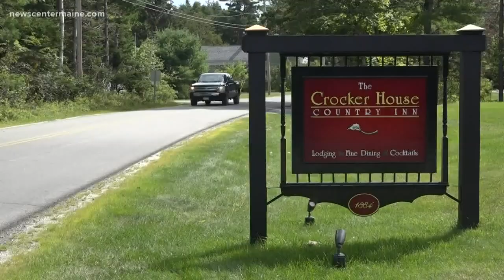Maine made over $8 million off 2019 Airbnb stays